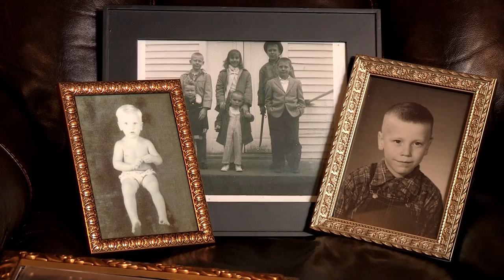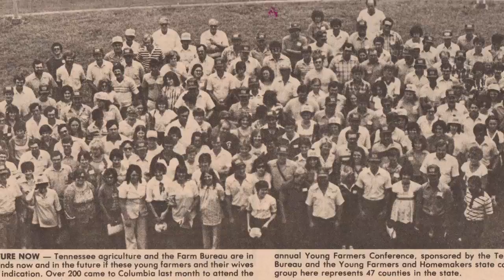Dale Franklin - Jefferson County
2018 Distinguished Leader Award